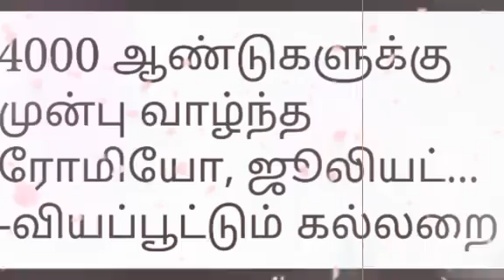4000 ஆண்டுகளுக்கு முன்பே வாழ்ந்த ரோமியோ ஜூலியட்! | Tamil Trending Video | Kollywood | Tamil Movies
4000 ஆண்டுகளுக்கு முன்பே வாழ்ந்த ரோமியோ ஜூலியட்! | Tamil Trending Video | Kollywood News | Tamil Movies